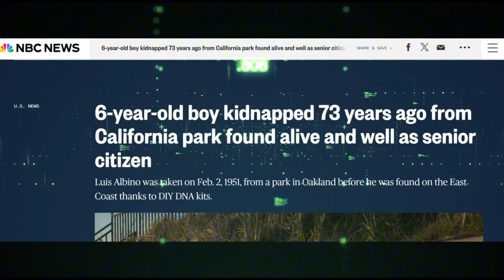The Longest Missing Person Case SOLVED After Years of Mystery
This incredible story will leave you in awe as I share how a child kidnapped 73 years ago finally found their way home

73 years missing boy found alive in shocking discovery

The Longest Missing Person Case FINALLY Cracked

6 Year Old Vanished From Park Reappears As 79-Year-Old Man

Discover the astonishing story of Luis Albino, who vanished on February 2, 1951, leaving his family heartbroken and desperate for answers. For over seventy years, his disappearance remained an unresolved mystery, until a DIY DNA kit and a determined niece unearthed the truth. Join us as we delve into the emotional impact of his disappearance and the relief of finding Luis alive after all these years. Witness the family's heartwarming reunion and the incredible role of DNA evidence in bringing hope and closure. Don't miss this moving tale of resilience, hope, and the power of never giving up.

OUTLINE:

00:00:00 Opening Scene
00:00:12 The Disappearance
00:00:43 The Cold Case
00:00:49 The Breakthrough
00:01:20 The Reunion
00:01:34 Unanswered Questions
00:01:45 Closing Scene